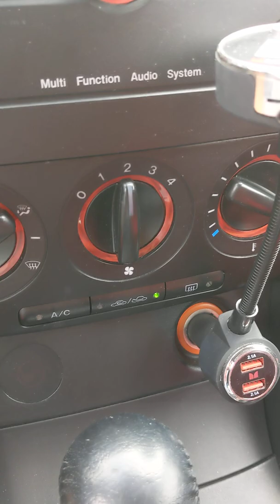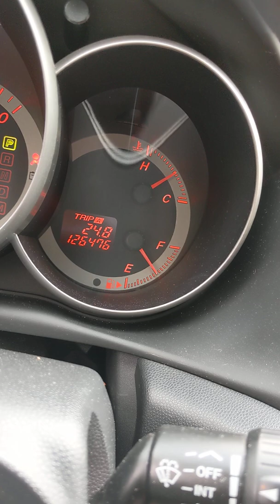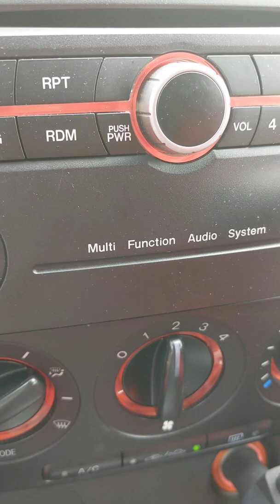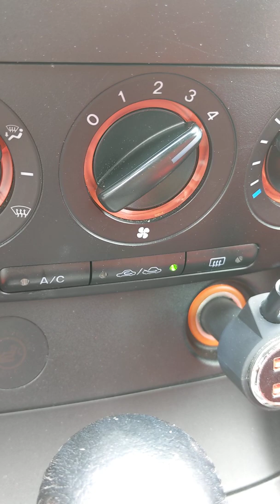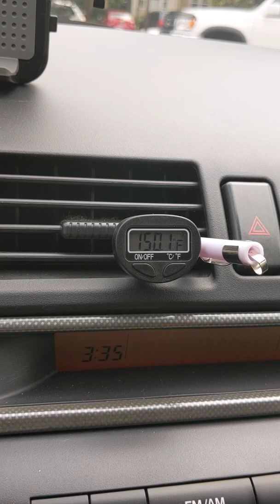Cómo obtener mayor temperatura en tu calefacción de tu vehiculo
Video tutorial de cómo mantener mayor temperatura dentro de la cabina de tu vehículo